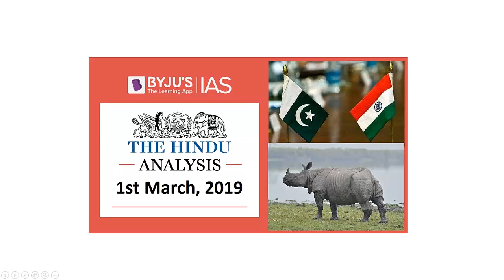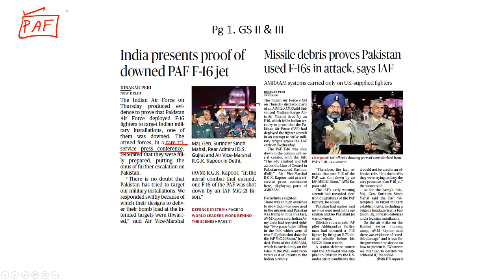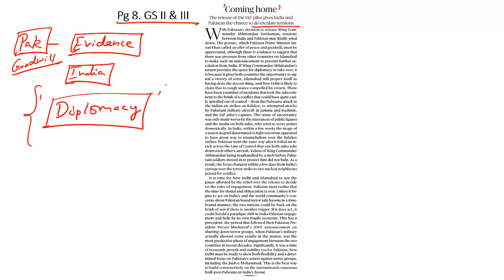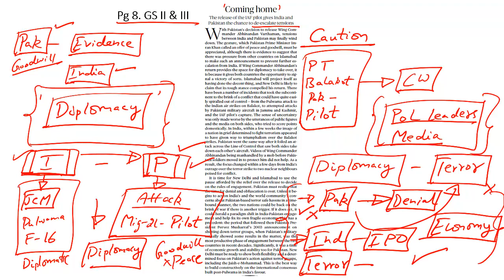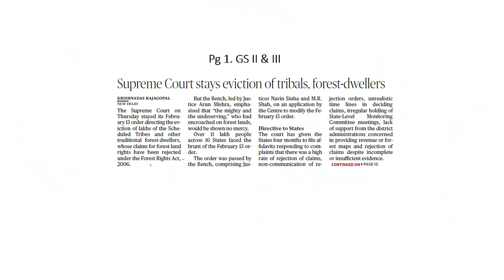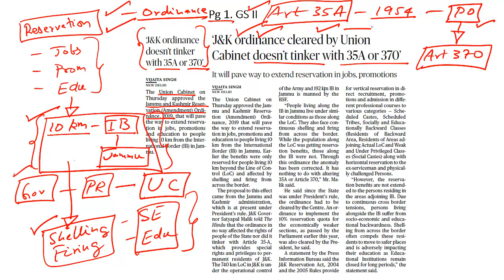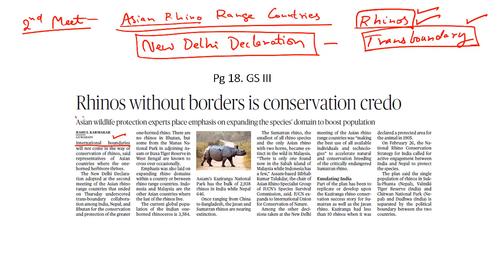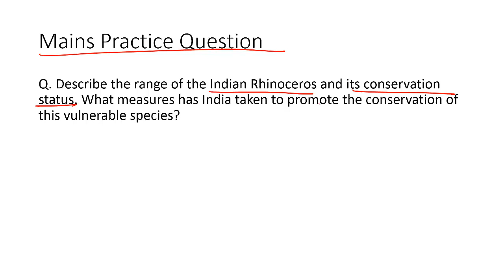'The Hindu' Analysis for 1st March, 2019. (Current Affairs for UPSC/IAS )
In this lecture, we discuss the important news articles for 1st March, 2019. The aspirants are advised to watch the entire video lecture for better understanding. Follow the link to read the Comprehensive News Analysis as well.

Topics:
1. Pakistan will release Abhinandan today
2. India presents proof of downed PAF F-16 jet: 3:27
3. Editorial: Coming Home: 7:21
4. World leaders work behind the scenes to avert conflict: 12:49
5. India gives Pakistan a dossier on JeM: 14:25
6. SC stays eviction of tribals and forest dwellers: 16:31
7. J&K ordinance doesn't tinker with Article 35A  and 370: 17:41
8. Rhinos without borders is conservation credo: 22:07
9. Practice Questions: 26:35

for UPSC CSE 2019 Notification.

Happy Learning!
BYJU'S IAS